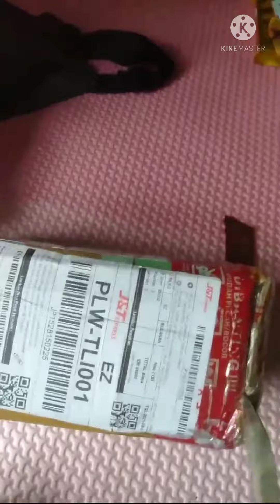Psu 4elco merk rayden 10000uf 80v blue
psu rayden 4x10000uf 80v siap pakai dengan dioda bridge 35A kotak
tinggi elco 8,5cm